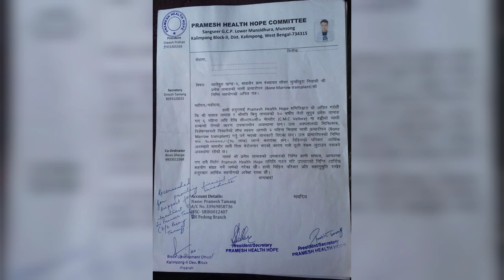24/07/2021 फेरि पनि प्रमेश तामाङलाई सहायता गर्नका निम्ति इटर्णल लभ सर्विस (Eternal Love service)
फेरि पनि प्रमेश तामाङलाई सहायता गर्नका निम्ति इटर्णल लभ सर्विस (Eternal Love service) अगाडि आएका छन् भने वहाँहरुले अझाको दिनमा ३५८०० दिएका छन् यसरी नै अरूहरूले पनि प्रमेशलाई सहायता गर्दिएजवास भनेर वहाँहरुले पनि एपील राखेकाछन् कारण फेरि पनि वहाँको ट्रिटमेन्ट अझै गर्नु पर्ने भएको कारणले गर्दा खरि यो सहायताको करण जारी नै रहेको छ।